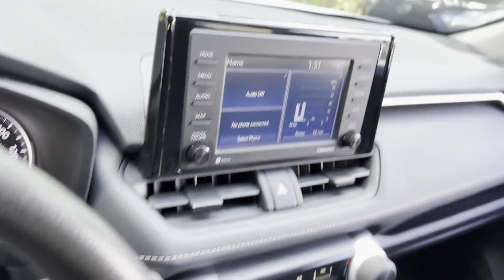Used 2021 Toyota RAV4 LE 2T3G1RFV1MC175296 Greenvale, Westbury, Roslyn, East Hills, Long Island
2021 Toyota RAV4 LE 2T3G1RFV1MC175296 Video

This 2021 Toyota RAV4 LE 2T3G1RFV1MC175296 is full of phenomenal features such as: